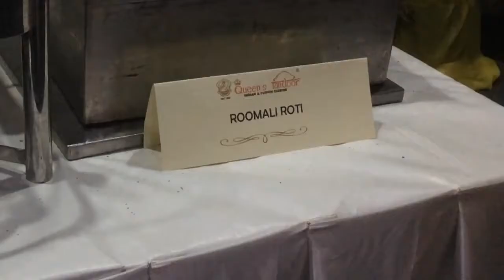Roomali Roti alias Roti Saputangan Khas India dan Pakistan